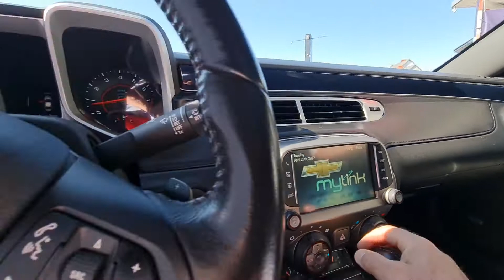AUTO ROYAL , Koszalin - Camaro